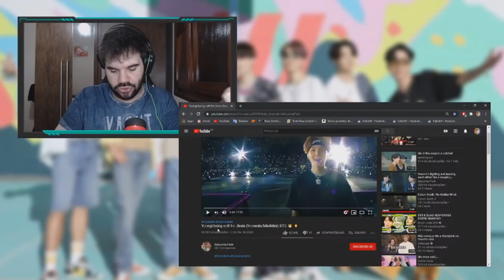MOMENTOS DE JIMIN ELOGIANDO SUGA | YOONMIN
No vídeo de hoje trouxemos momentos de Suga e Jimin tendo muito ciúmes um do outro e outros momentos deles se elogiando. Será que Suga ficou bravo com alguma coisa? É o que você confere no vídeo de hoje. Lembrando que aqui no canal teremos vídeos todos os dias. Alguns dias terão vídeos em 3 horários, sendo eles, meio dia, 6 horas da tarde e 9 horas da noite. Já no outro dia terá só um vídeo as 6 da tarde.